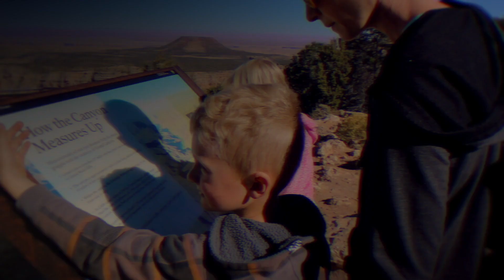Welcome to Diary of a Family Channel TRAILER 2020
Canon M50